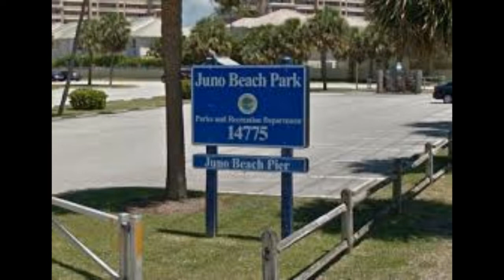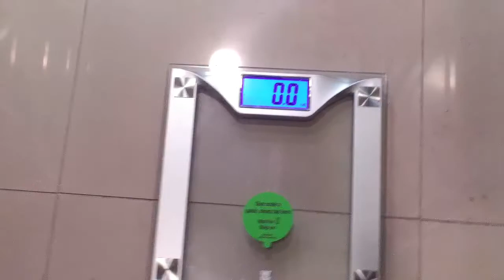Breakfast at the Office S5 E2 Change: the power of and the struggle with.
Week 2 we review the progress made in week one and talk about the power of making small changes that lead to big results over time.  Also, how difficult it can be to change some things that may seem small to others or even yourself when they are habits that are linked to other parts of your life.  Like chocolate chip pancakes at Sunday breakfast!
Weekly weight-in
Update on running

Dr. Clif Rizer DPT/CSCS/AT-ret/TPI
This video is not intended to provide diagnosis, treatments, opinions, services or advice to any viewers. The content in any videos or social media posts can not be substituted for professional assistance. If you are concerned over a medical issue, please consult your healthcare provider, physician, or other medical professional. Dr. Clif Rizer DPT/CSCS/ATret and Gabriel Rehabilitation LLC are in no way responsible or liable for any actions, services or products acquired through this video or website.

I am a participate in the Amazon Services LLC Associates Program, an affiliate advertising program designed to provide a means for me to earn fees by linking Amazon.com and affiliated sites.